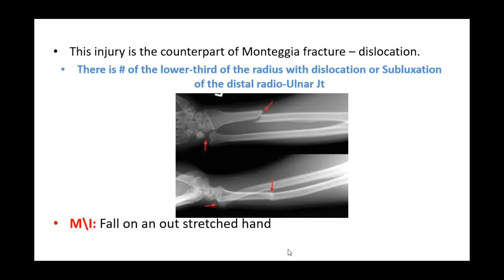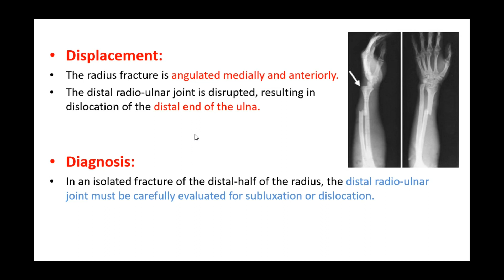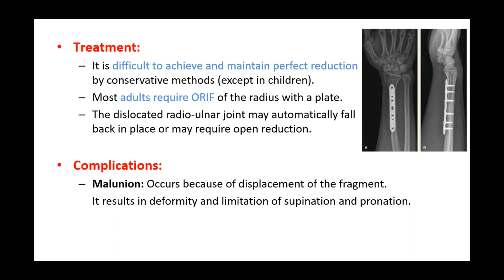GALEAZZI FRACTURE DISLOCATION: INJURY MECHANISM, DISPLACEMENT, DIAGNOSIS, TREATMENT & COMPLICATIONS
The content of this video provides information related to physiotherapy.